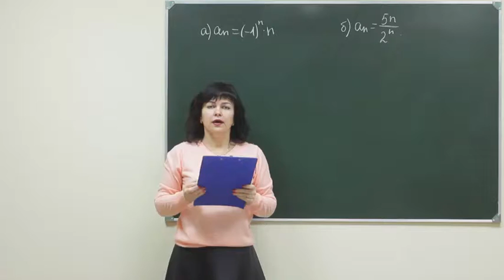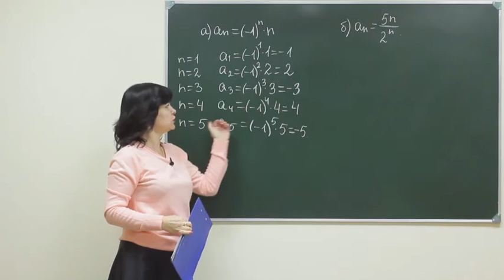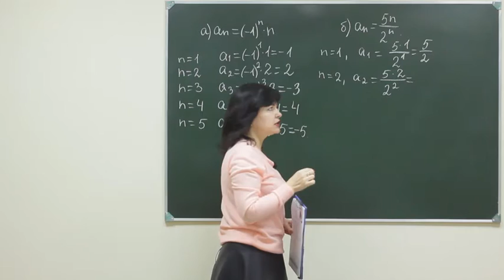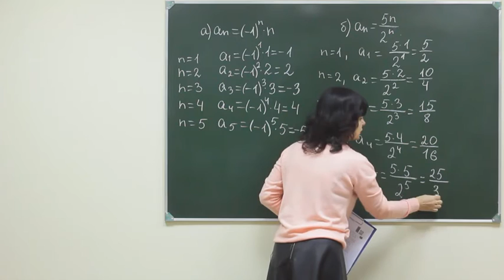Alg F9 ukr p2 010